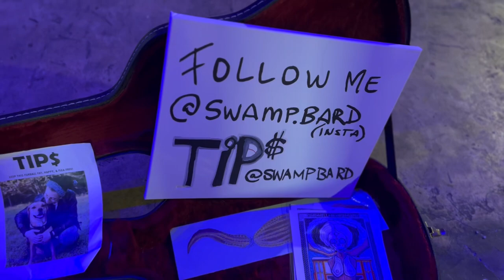cut the root— j rees & the mojo pocket (gnarly barley nye 2022)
j rees performs their original song, cut the root, live with the mojo pocket on nye at gnarly barley in hammond, la.